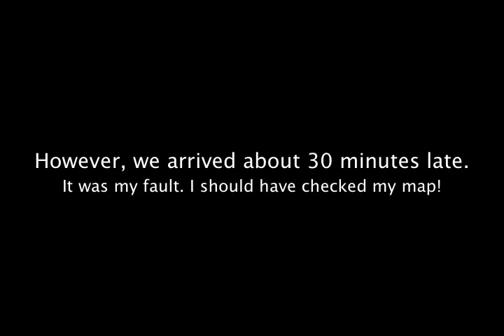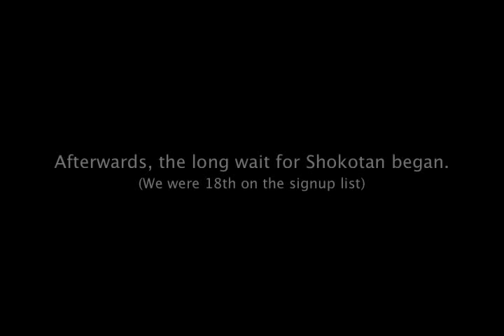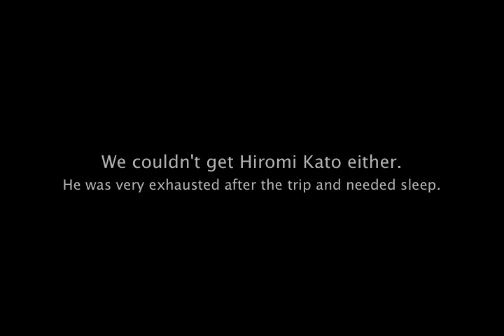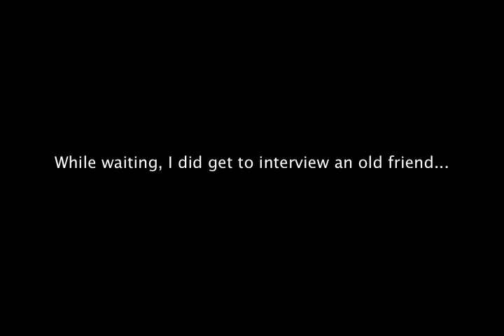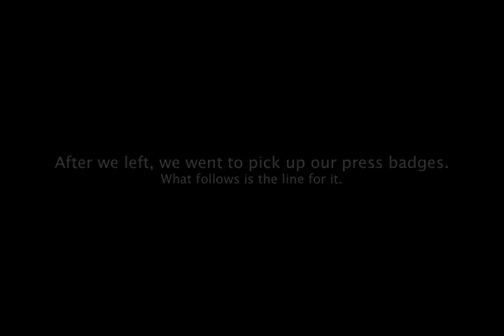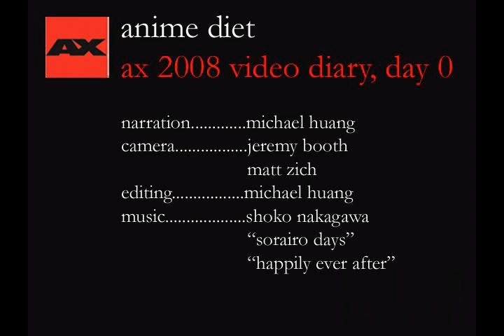Anime Expo 2008 Video Diary - Day 0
Anime Diet goes to AX 2008 with a press pass! Day 0 is dedicated to a press junket--short interviews with the guests of honors. We interviewed Masahiro Ando, Akemi Takada, and Shoko Nakagawa (Shokotan). This video is more about the experience of the day than the content of the interviews--watch for the uncut interviews soon on this channel!